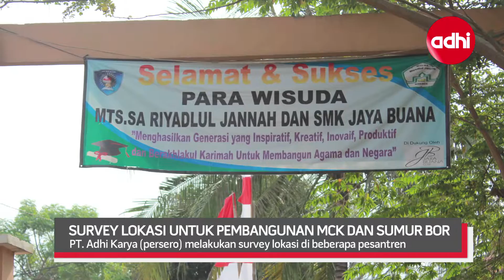Survey Lokasi untuk Pembangunan Fasilitas MCK dan Sumur Bor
Program Pembangunan Air Bersih dan MCK untuk wilayah  Provinsi Banten, dilaksanakan oleh 4 BUMN, yaitu  PT  Adhi Karya (Persero) Tbk., PT Krakatau Steel (Persero) Tbk., PT Jiwasraya, dan PT Kawasan Berikat Nusantara (KBN),  mengambil lokasi sebagai berikut:

• Pondok Pesantren Riyadhul Jannah, Kampung Tengger, Desa Kemuning, Kecamatan Kresek, Kabupaten Tangerang, Banteng. Jumlah santrinya kurang lebih 320 santri, Pimpinan  Pondok  Pesantren adalah KH Ansori dan Kepala Sekolahnya adalah Bapak Ustadz Aan Ansori.

• Pondok Pesantren Darul Ibtida, Kampung Rego, Desa Padasuka, Kecamatan Petir, Kabupaten Serang, Provinsi Banten. Pondok Pesantren ini dipimpin oleh KH Asnama.

• Pondok Pesantren Ar Rahman yang diketuai oleh Bapak KH Mahpadia, sedangkan Kepala Sekolahnya adalah KH Jaisarbini. Jumlah santri dan santriwatinya kurang lebih 400 orang. Lokasinya terletak  berada di   Kecamatan Curug, Kabupaten Tangerang.

Kondisi tanah  dan alam ke tiga pondok pesantren tersebut hampir sama, yaitu berada di lingkungan  kering, panas, dan kesulitan  air. Keadaan ini menyebabkan  kalau musim kemarau tiba, ketiga pondok pesantren ini mengalami kesulitan air bersih.

Untuk mendapatkan air bersih, mereka menggunakan sumur timba dan sumber air yang sering mengalami kekeringan air. Kondisi kekeringan air ini memang  sering mereka alami walaupun lingkungan di sekitar ponpes dipenuhi dengan pepohonan yang tumbuh subur. Anak-anak harus antri menggunakan air bersih untuk mandi dan cuci. Dengan adanya bantuan  pembangunan air bersih ini, pondok pesantren terbantu. (*)